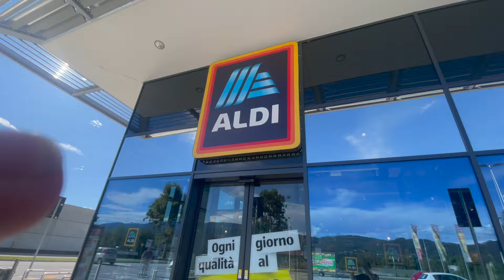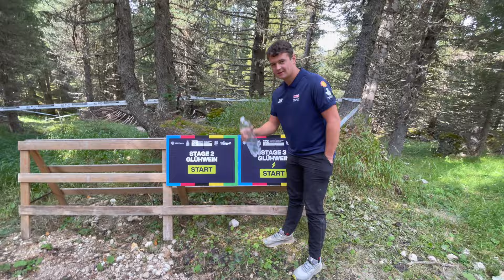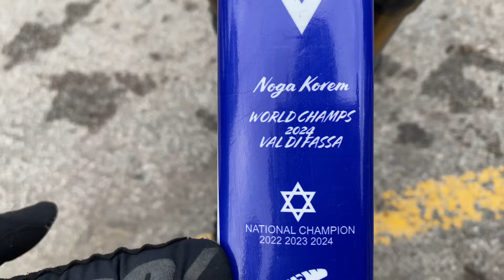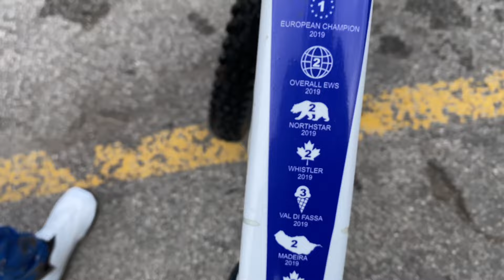FIRST EVER ENDURO WORLD CHAMPS / SNOW RACE?